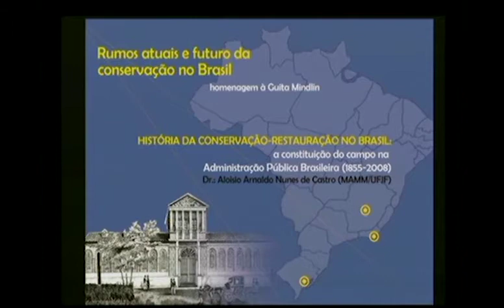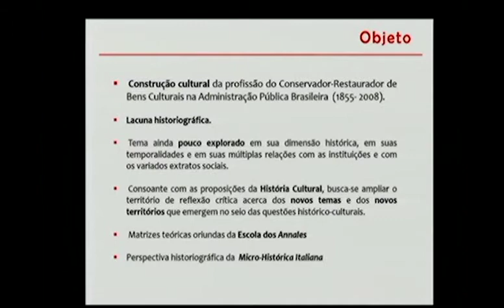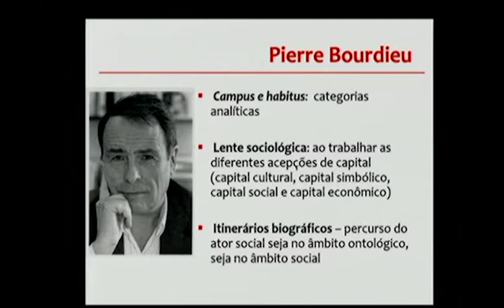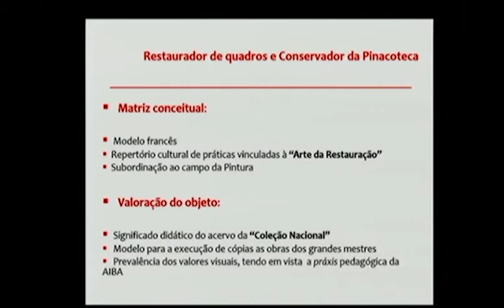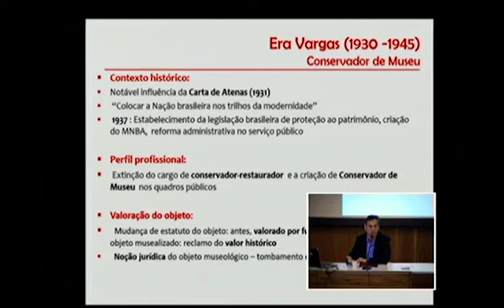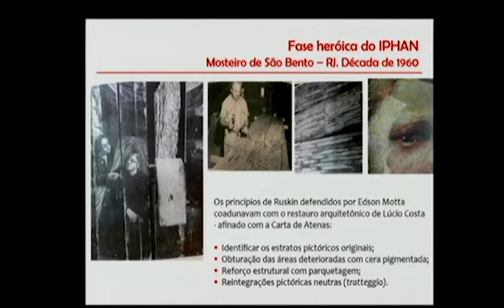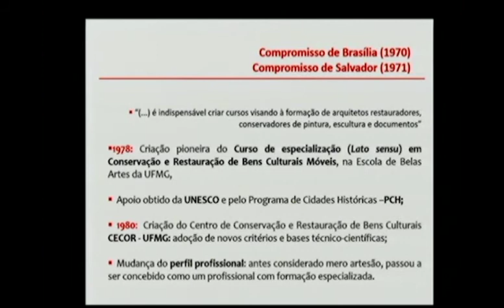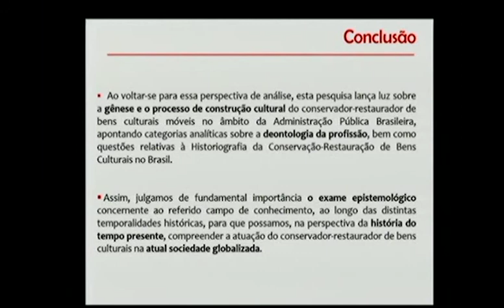História da Conservação Restauração de Bens Culturais Móveis no Brasil - Aloisio Castro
Nesta comunicação, propõe-se um exame reflexivo acerca do percurso da construção cultural da profissão do conservador-restaurador de bens culturais móveis no âmbito do Estado brasileiro, abrangendo o recorte cronológico de 1855 até os anos de 2008. Examina-se os marcos teóricos, os paradigmas, as influências internacionais e a políticas sociais e educacionais que alicerçaram a inserção desse profissional especializado no espaço social brasileiro. Ao priorizar o conservador-restaurador de bens culturais - ator social - como foco de análise, envereda-se por uma pesquisa que busca aprofundar o campo de reflexões e discussões relativas à sociogênese da profissão e à construção epistemológica do pensamento preservacionista brasileiro. Além disso, objetiva-se, na interpretação aqui empreendida, contribuir para o estabelecimento da historiografia da Conservação-Restauração de Bens Culturais no Brasil.

Seminário em homenagem a Guita Mindlin "Rumos atuais e futuro da conservação no Brasil" - 7 e 8 de agosto de 2017.